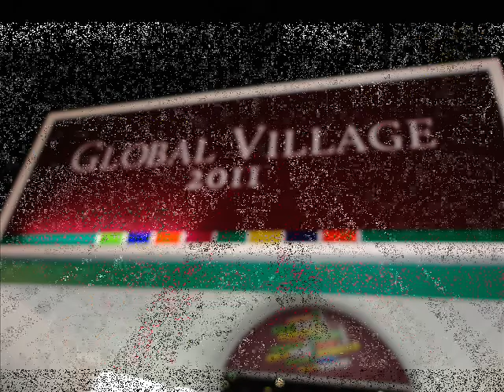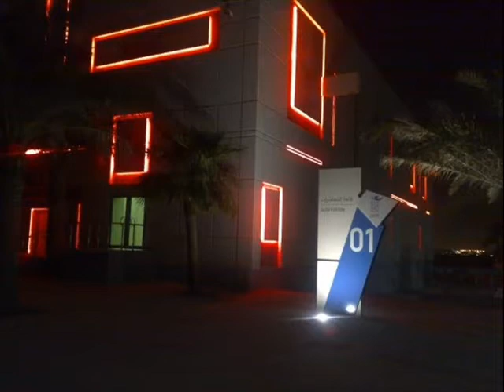Global village 2011.CNAQ wmv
Posted by Subha Thapa (Masrangi)